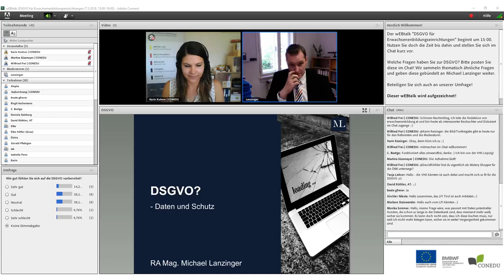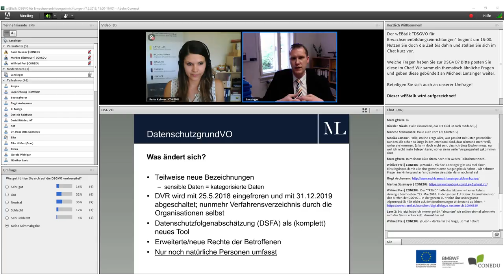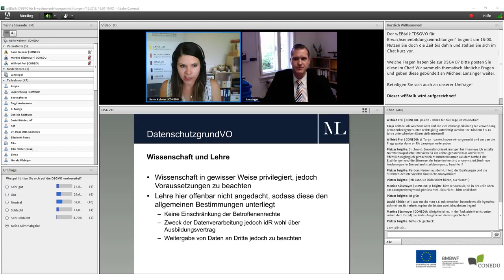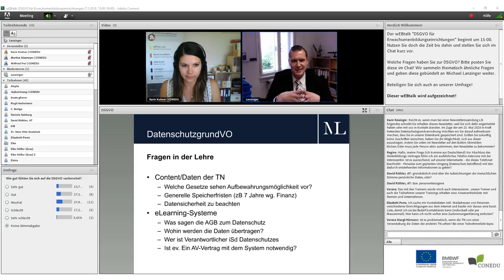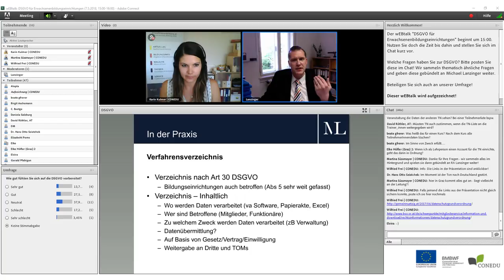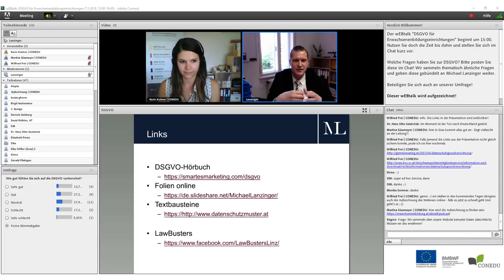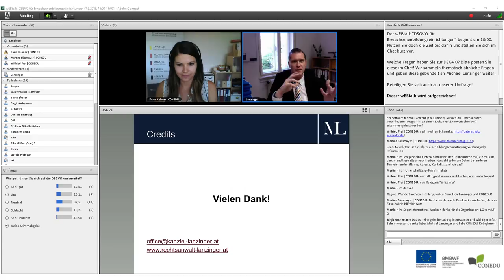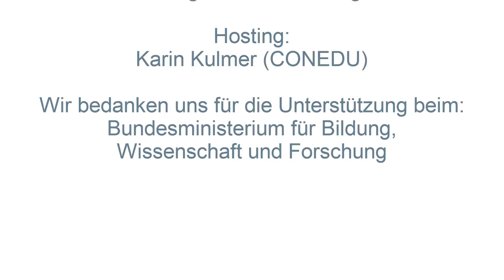wEBtalk "DSGVO für Erwachsenenbildungseinrichtungen"